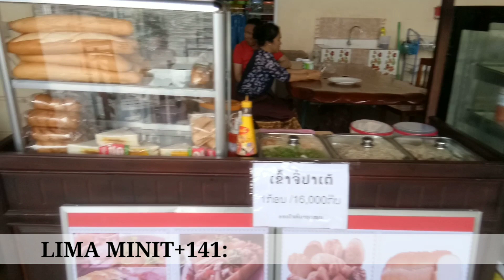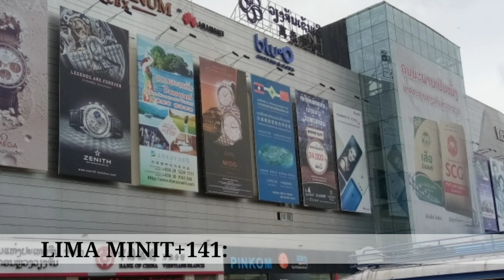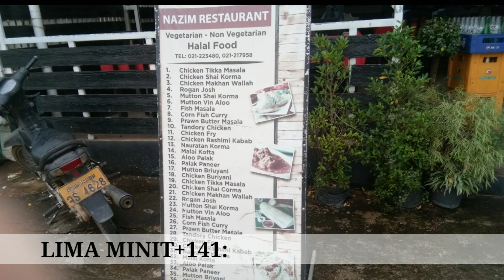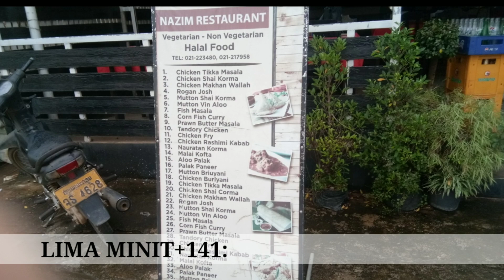Panduan mencari makanan halal dan makanan harus dimakan di Laos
Kedai makan Muslim tidak banyak di Laos dan ini adalah panduan untuk mencari makanan yang boleh dimakan oleh orang Muslim.